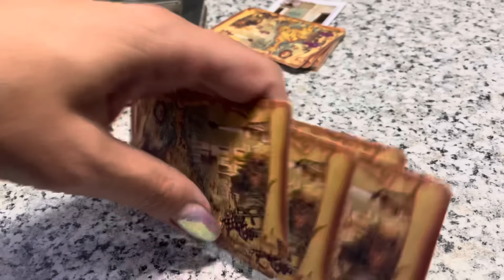ДОРОГА ДОМОЙ | ЕДЕМ В ПОЕЗДЕ | КРЫМ - УФА VLOG:26.08.24